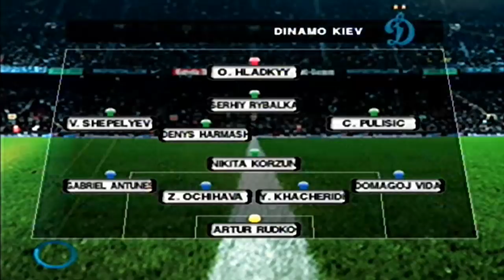UM GOL INEXPLICÁVEL, E UM JOGÃO! — PES 2018 [PS2] MASTER LIGA #3